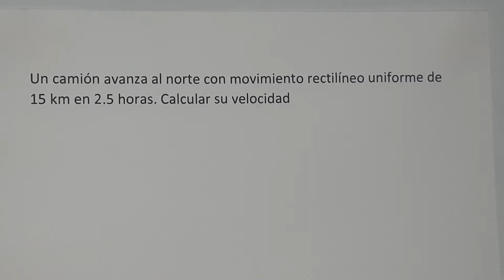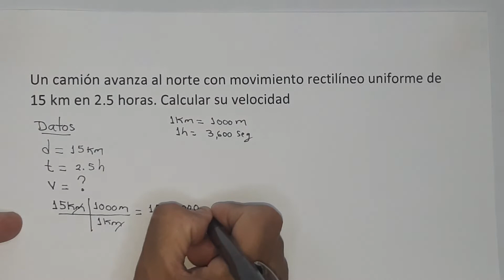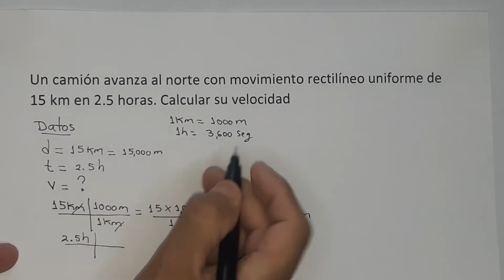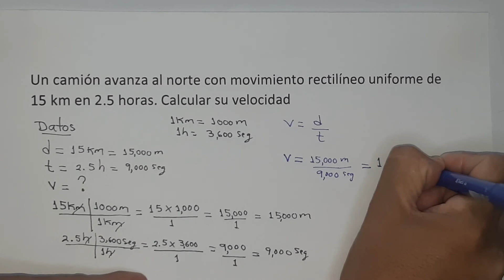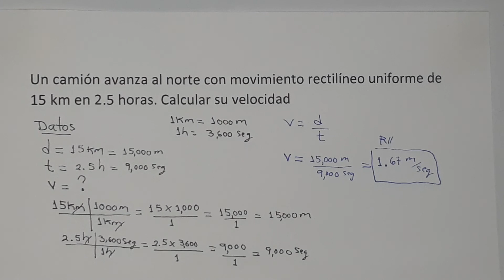Un camión avanza al norte con movimiento rectilineo uniforme de 15km en 2.5h Calcular su velocidad.